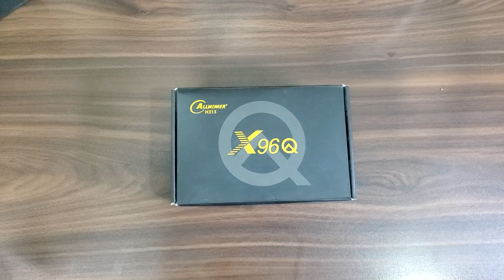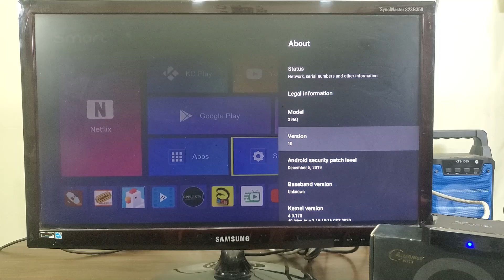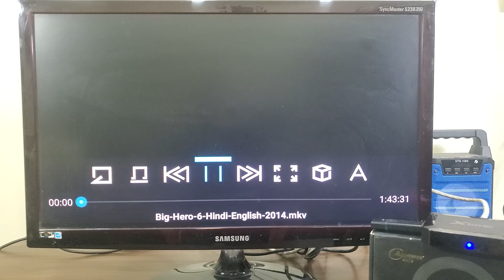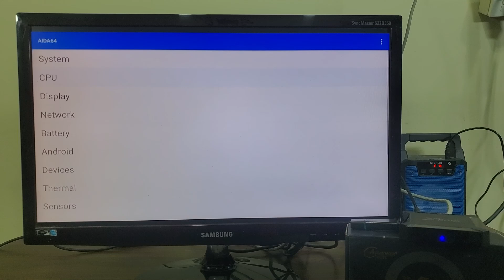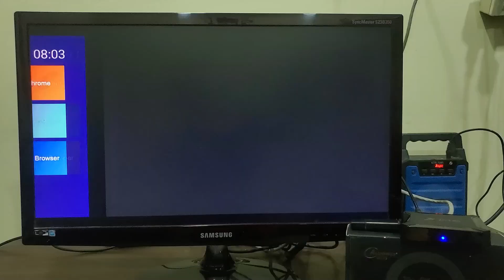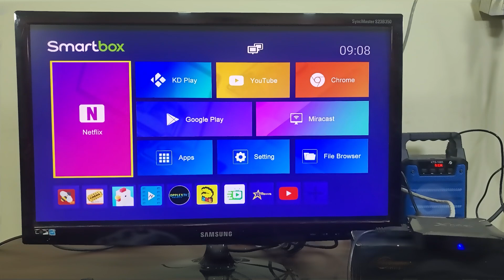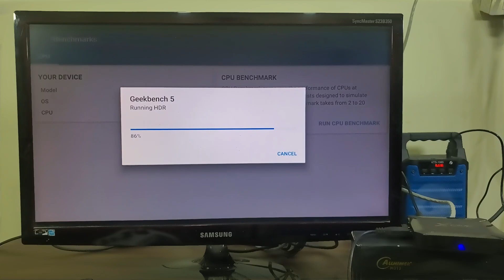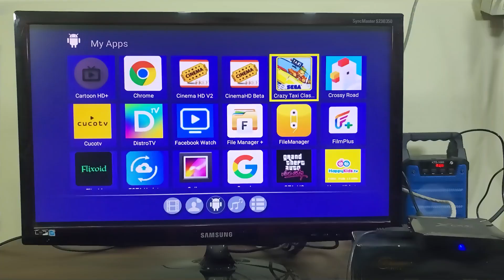X96Q 2GB/16GB Android TV Box | Full Review | اردو / हिंदी` | Urdu / Hindi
X96Q 2GB/16GB Android TV Box complete review.

Whatsapp (Only message): 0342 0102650

Intro: 00:00

نوٹ،
ھمارا کام آپ لوگوں تک معلومات فراہم کرنا ہے کسی بھی قسم کی لین دین سے ھمارا کوئی واسطہ نہیں، لیں دیں آپ لوگ اپنے زمیداری پر کرین